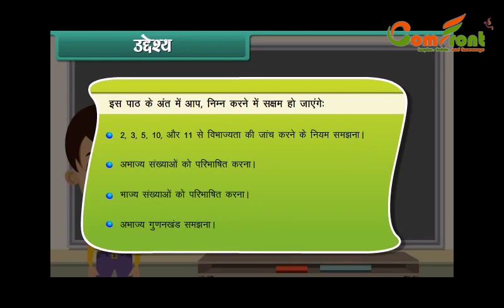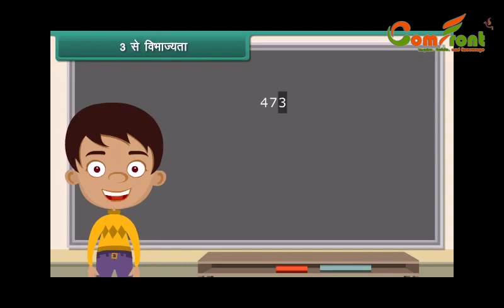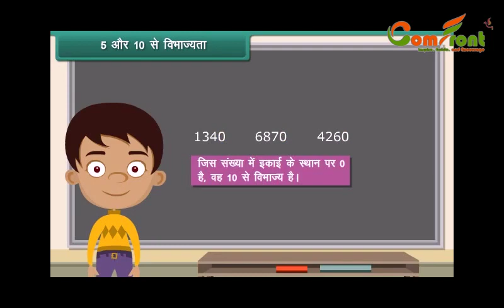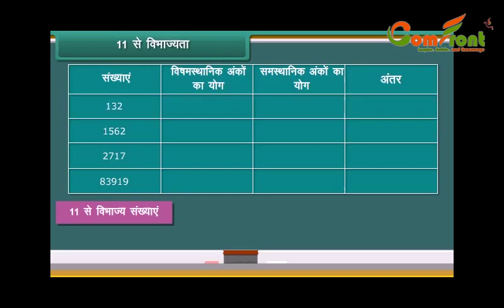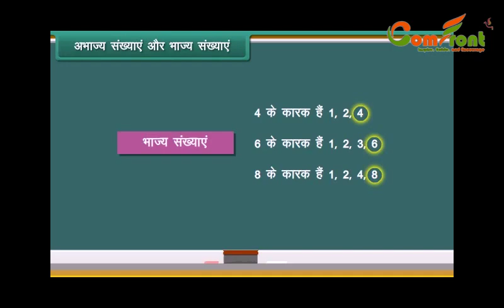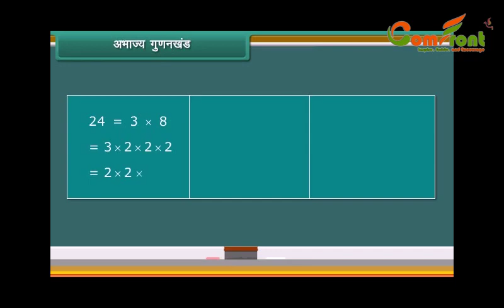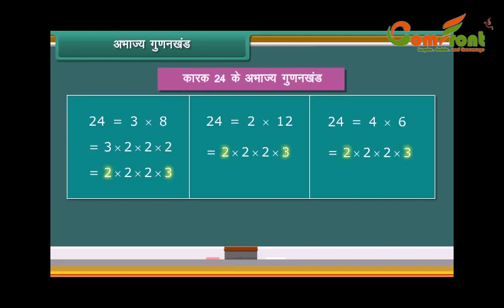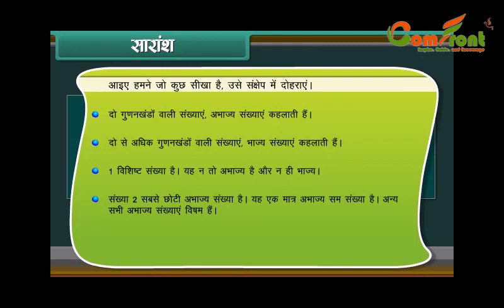Divisibility Rules (Maths) II Class 6 II Hindi